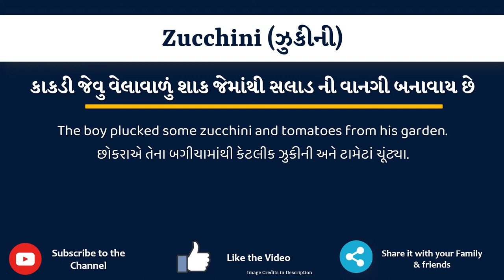Zucchini Meaning in Gujarati | Zucchini નો અર્થ શું છે | Zucchini in Gujarati Dictionary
આ વિડિયો માં તમે Zucchini નો Gujarati માં અર્થ સમજશો અને એની સાથે Zucchini નું pronunciation પણ શિખશો. એટ્લે કે તમે Zucchini ના meaning ની સાથે સાથે એ પણ શિખશો કે Zucchini ને કેવી રીતે બોલાય, Zucchini ને બોલવાની સાચી રીત કઈ છે.

તો બસ એક મિનટ માં શીખો Zucchini શબ્દ ને.

Zucchini ને examples થી સમજીએ